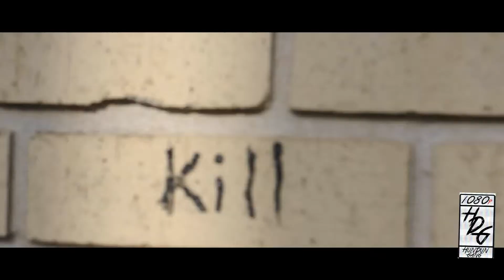Yung5rew - You Can Tell [prod. DJ Hundun]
1080p HundunGang presents "Yung5rew"

Yung5rew Reggie
Yung5rew B^heese